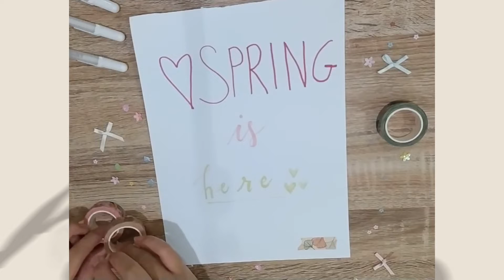Spring Drawing Series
Hello guys sorry guys no chinese song because of copyright claim even though I have credited I tried to upload for three times but nothing work I guess old chill song is back, welcome back this is my ninth video already can’t wait for my Tenth Video To Come Out, I wish you guys enjoy it I have been working on more videos and can’t wait to upload them next week and every week regularly Thank You So So So Much For Your Patient there is a lot of School Assignments that I need to do so Thank You again for your patient I really appreciate it Love You Guys always don’t forget to subscribe pls share to your friends so we can reach 100k, 1 mil, 5 mil, 10 mil, 15 mil and keep growing . . . . . . . . . .

Thank You Guys for your support Sending You So Much Love Byeee Stay Safe Okay I would appreciate it so much if you did also it helps me a lot to make more new high quality content for you guys to watch whenever you feel happy, bored or something so if you haven’t then PLSSSSS SUSBCRIBE NOWWWWW !!!                        ; )

// Timestamps

0:00 - intro
0:07 - Drawing Time ;  )
6:01 - outro ; )

My Instagram @carissa.jesslyn.lee Now Is Only @carissa_jesslyn_lee

@carissa_jesslyn_lee - Personal

// Music

Credit All To The Owner :

drkmnd x No Spirit - Ripples

Purrple Cat - Cat’s Cradle

// ABOUT

I'm Carissa JL, a creator sharing knowledge by making chinese story for kids in chinese for people to watch andother fun videos.

Carissa JL is a resource for people who like chinese and want to learn like me and want to join with me through the journey. Follow along and learn how you can be great at chinese and have a happy life.

FAQ : This video is not sponsored all of my opinions are all my own.